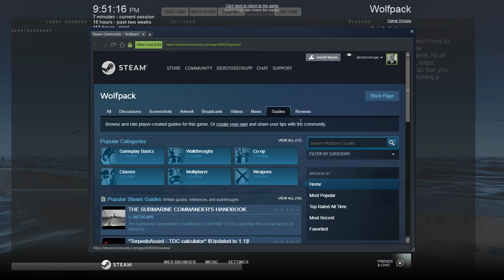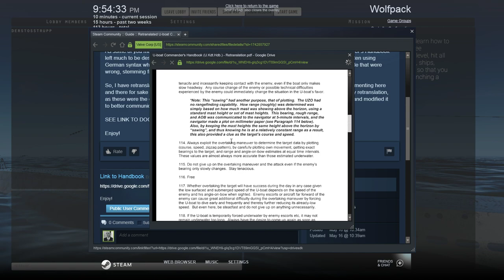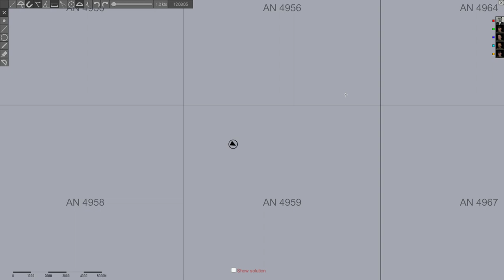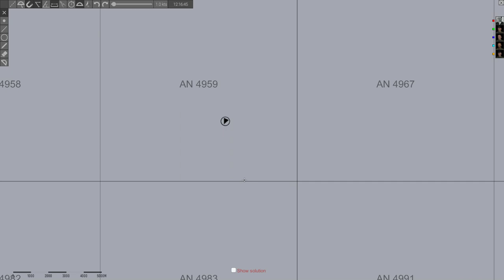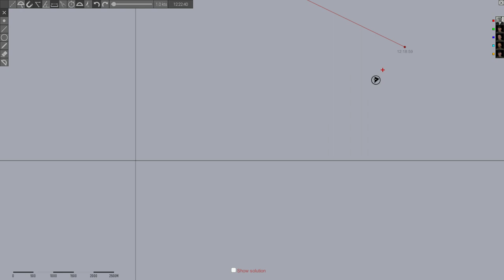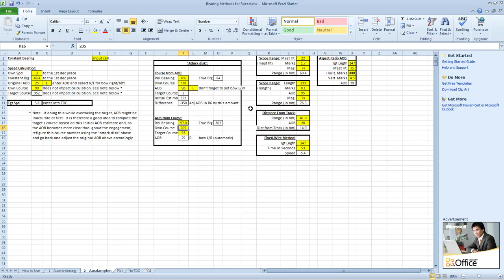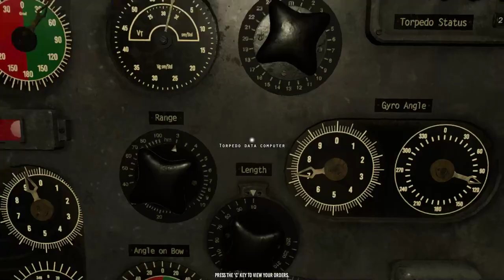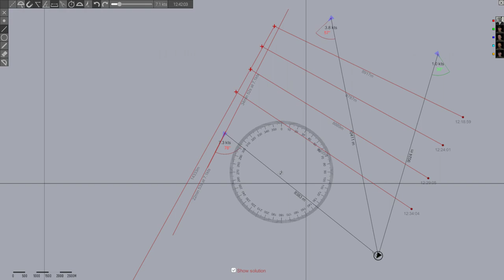Historical U-boat Plotting Techniques for Wolfpack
Plotting techniques in Wolfpack (0.16A) as described in several sources, including especially the U-boat Commander's Handbook, various KTBs, "Das Boot" the novel, and the book "U-977".